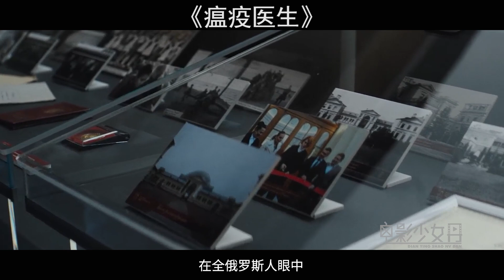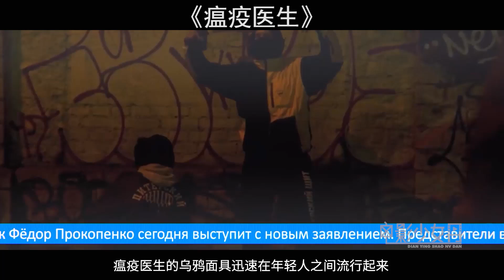俄罗斯最恶富二代，醉酒肇事4岁小女孩，无罪释放竟还成了网红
瘟疫医生